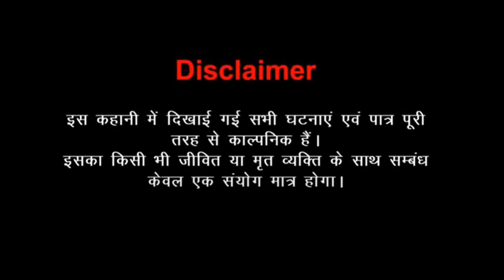ऑटो वाला बना IAS OFFICER | गरीब मजदूर बना IAS OFFICER | गरीब की औकात - Zoon Tv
✿ The following video contains some Horror, Adult Elements and suitable for a mature audience (15+).
✿ If Kids are watching Zoon Tv Channel then we are not responsible and we recommend they should watch the content under parental guidance.

Welcome to the Story Zoon TV Youtube Channel.